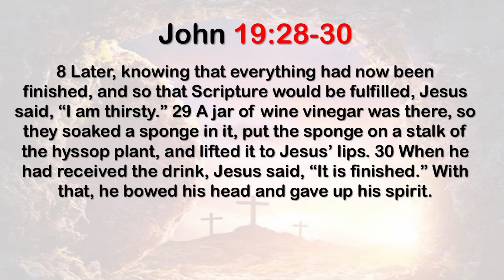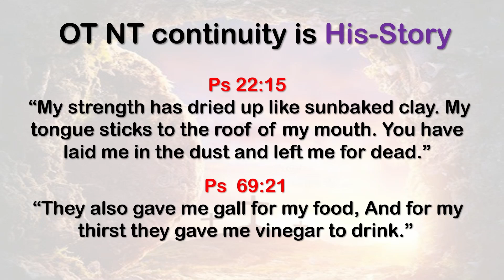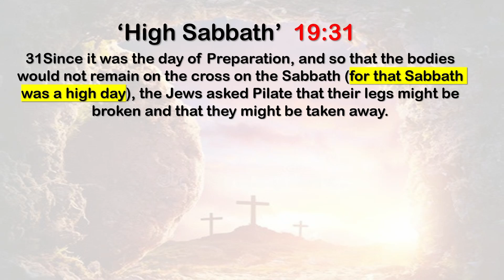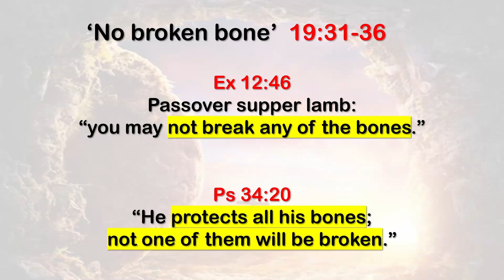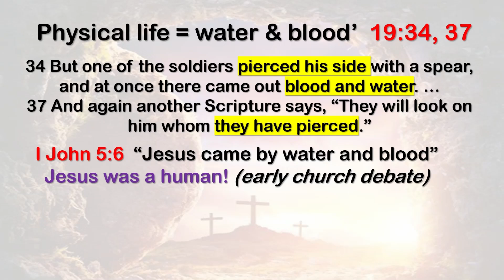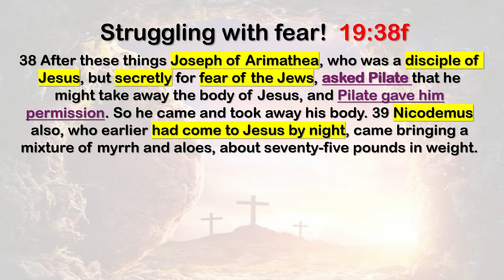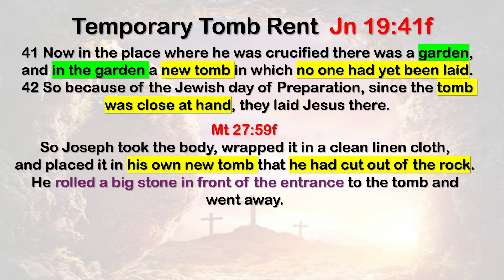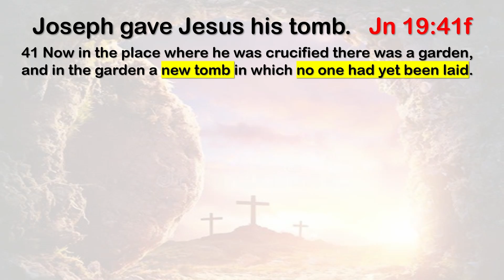John 19:28-42 "Power Of Life" Gerald Golbeck